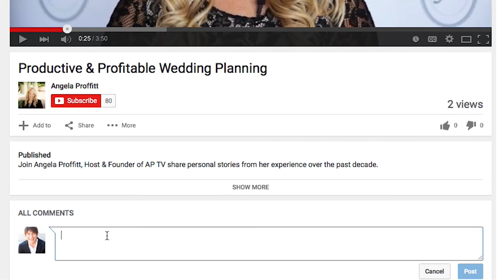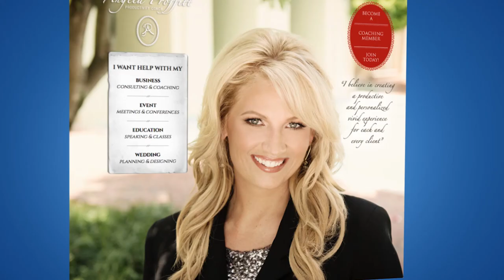Creating a Feasible Wedding Budget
I was planning a wedding for a couple that didn’t drink alcohol, so they didn’t budget for it. They ended up with a cash bar at a seated dinner, which I typically do not suggest. At the reception, the bride’s aunt took the microphone and told guests she couldn’t believe the planner allowed a cash bar at a seated dinner, and told everyone to head to the bar because drinks were on her for the next hour. There’s a surprising end to this video tip!